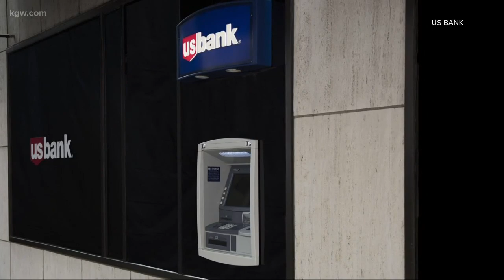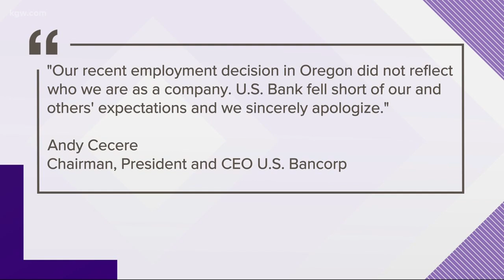Gift of kindness gets US Bank employee fired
Emily James thought she was doing the right thing, but was fired for giving Marc Eugenio $20 for gas.